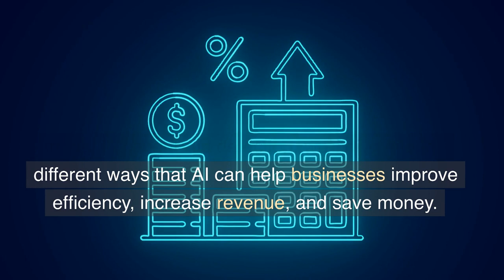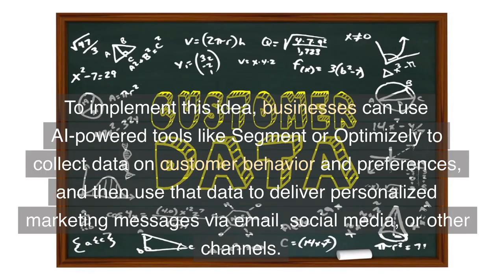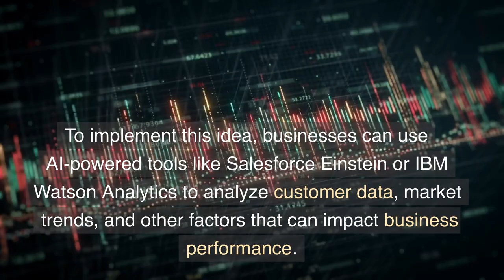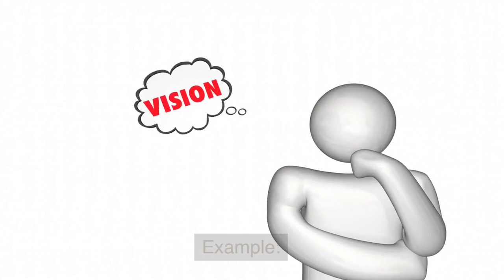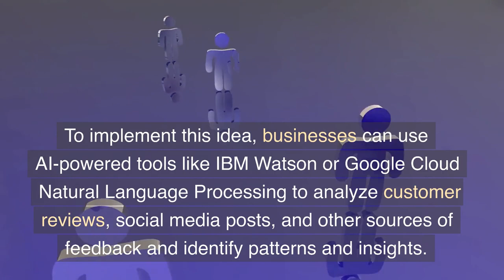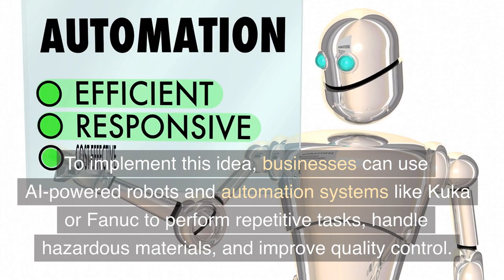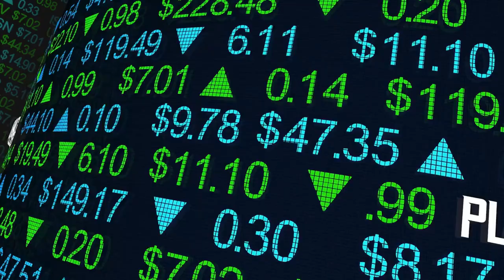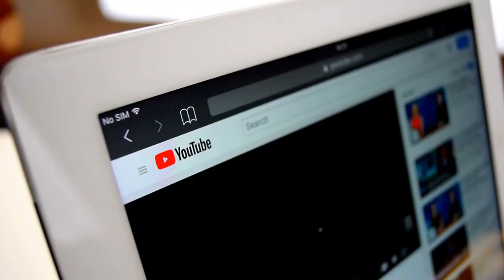10 Business Ideas Using AI to Generate Money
10 Business Ideas Using AI to Generate Money

Chatbots and virtual assistants: Chatbots and virtual assistants can help businesses automate customer service and sales tasks, saving time and improving efficiency. To implement this idea, businesses can use platforms like Dialogflow or Microsoft Bot Framework to create chatbots that can answer common customer questions and handle basic tasks. For more complex tasks, businesses can use virtual assistants like Alexa or Google Assistant to provide personalized recommendations and assistance.

Personalised marketing: Personalized marketing can help businesses improve conversion rates by delivering targeted messages to individual customers. To implement this idea, businesses can use AI-powered tools like Segment or Optimizely to collect data on customer behaviour and preferences, and then use that data to deliver personalized marketing messages via email, social media, or other channels.

Fraud detection: Fraud detection can help businesses prevent financial losses by identifying and flagging suspicious transactions. To implement this idea, businesses can use AI-powered tools like Sift or Kount to analyze transaction data and detect patterns that may indicate fraudulent activity.

Predictive analytics: Predictive analytics can help businesses make better decisions by analyzing data and identifying trends and opportunities for growth. To implement this idea, businesses can use AI-powered tools like Salesforce Einstein or IBM Watson Analytics to analyze customer data, market trends, and other factors that can impact business performance.

Image and speech recognition: Image and speech recognition can help businesses automate tasks and improve efficiency. To implement this idea, businesses can use AI-powered tools like Amazon Rekognition or Google Cloud Vision to recognize objects, faces, and other visual elements in images and videos, or tools like Amazon Transcribe or Google Cloud Speech-to-Text to transcribe spoken words and improve accessibility.

Natural language processing: Natural language processing can help businesses analyze customer feedback and improve products and services. To implement this idea, businesses can use AI-powered tools like IBM Watson or Google Cloud Natural Language Processing to analyze customer reviews, social media posts, and other sources of feedback and identify patterns and insights.

Autonomous vehicles: Autonomous vehicles can help businesses improve logistics and transportation operations. To implement this idea, businesses can use AI-powered technologies like GPS tracking and computer vision to enable self-driving vehicles and improve route optimisation.

Robotics: Robotics can help businesses automate tasks and increase efficiency in manufacturing, logistics, and other industries. To implement this idea, businesses can use AI-powered robots and automation systems like Kuka or Fanuc to perform repetitive tasks, handle hazardous materials, and improve quality control.

Predictive maintenance: Predictive maintenance can help businesses reduce downtime and improve equipment performance by analyzing data and predicting when maintenance is needed. To implement this idea, businesses can use AI-powered tools like IBM Maximo or GE Predix to monitor equipment data, identify potential issues, and schedule maintenance proactively.

Financial trading: AI can help businesses make better trading decisions by analyzing market data and identifying trends and opportunities. To implement this idea, businesses can use AI-powered trading platforms like Alpaca or Robinhood to automate trading decisions based on data-driven insights.